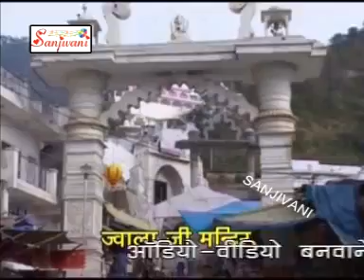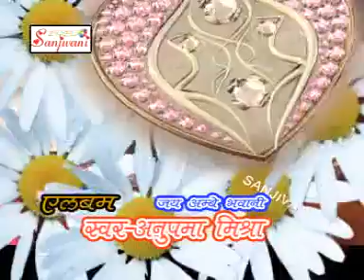Bhojpuri Super Hit Geet | Jagmag Jagmag